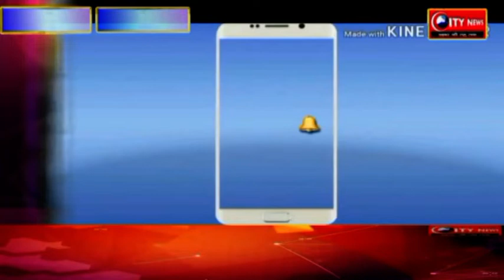कांग्रेस पार्टी पिछड़ा वर्ग प्रकोष्ठ की बैठक में प्रखंड अध्यक्षों की हुई नियुक्ति